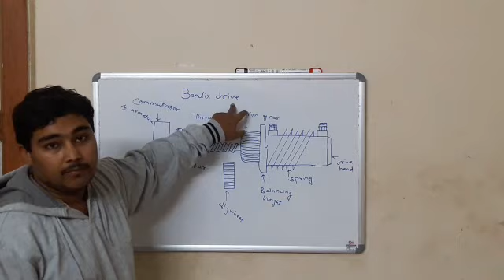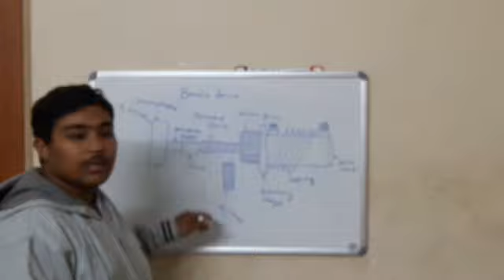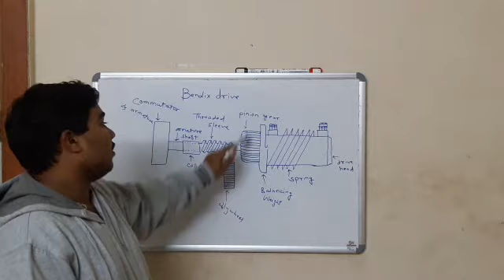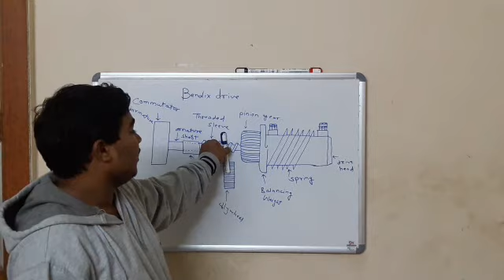Working of Bendix drive Automobile engineering #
A Bendix drive is a type of engagement mechanism used in starter motors of internal combustion engines. The device allows the pinion gear of the starter motor to engage or disengage the flywheel of the engine automatically when the starter is powered or when the engine fires, respectively. It is named after its inventor, Vincent Hugo Bendix